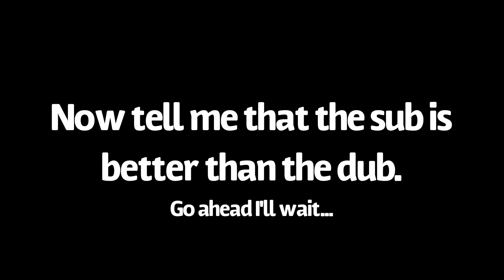Chew on this!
The dub is better. Love my boy sylvie.